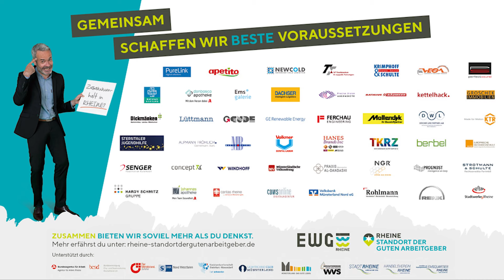Martin Becker GmbH | Hotel-IT aus Leidenschaft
Ein kleiner Flug durch die Martin Becker GmbH in Rheine. Hier bekommen Sie einen Einblick in unsere Räumlichkeiten.